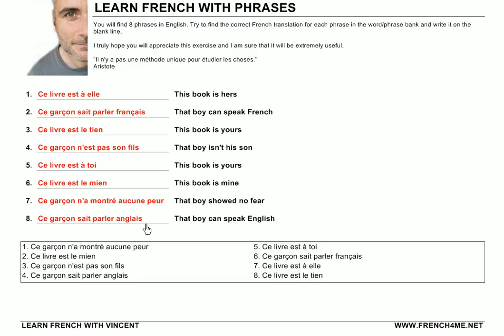Learn French with Phrases # Exercice # 35